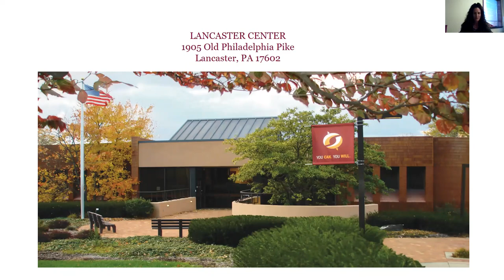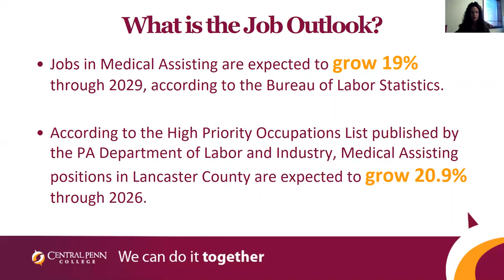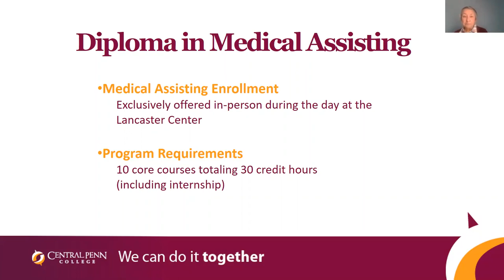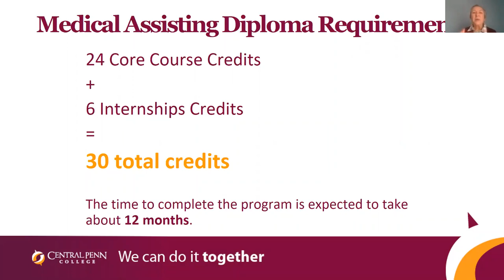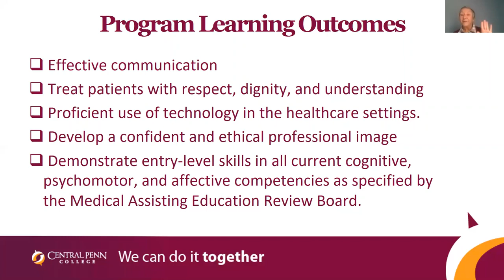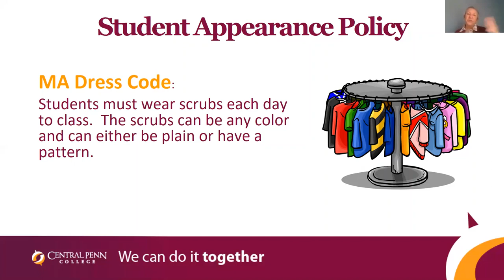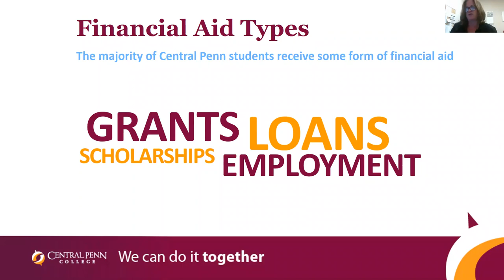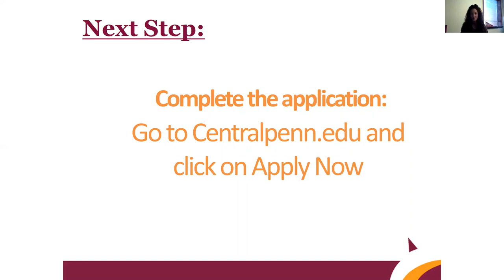Medical Assisting Info Session | Central Penn College